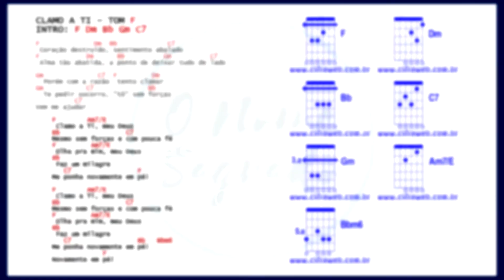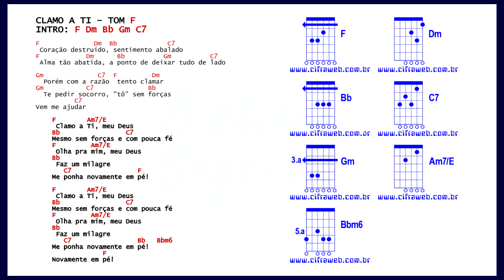07 Clamo a Ti